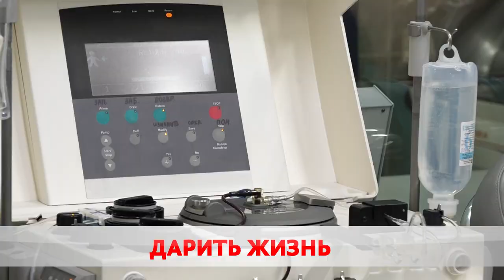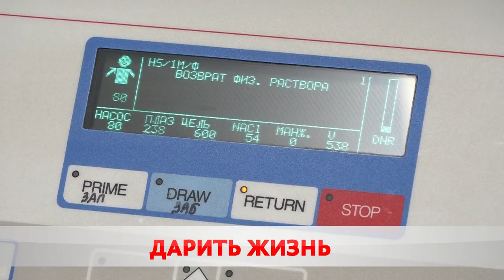Маленькая помощь – большой подвиг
В стране отмечают День донора крови.